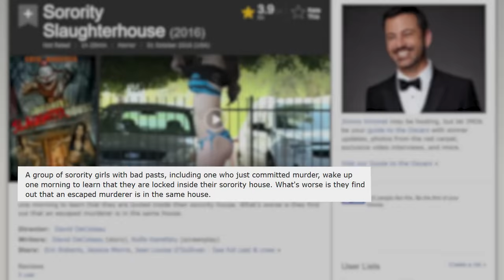Sorority Slaughterhouse (2016) - Movie Review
We review the movie Sorority Slaughterhouse directed by David DeCoteau and starring Eric Roberts, Jessica Morris, and Jean Louise O'Sullivan.

Synopsis

A killer clown doll stalks a house of sorority girls in a fit of rage.

A Talking Cat!?!